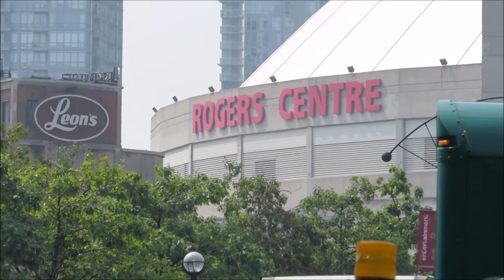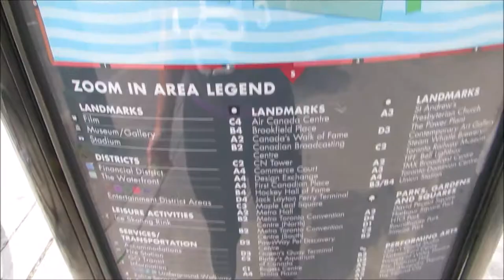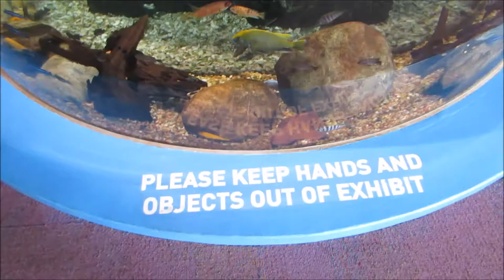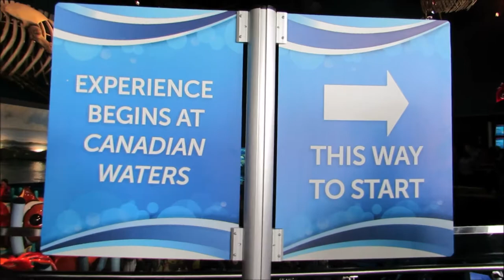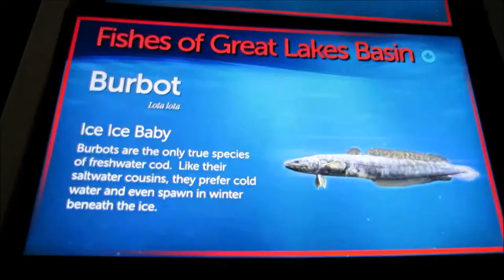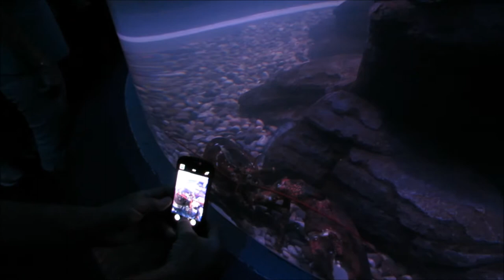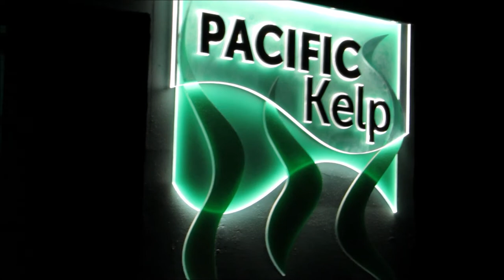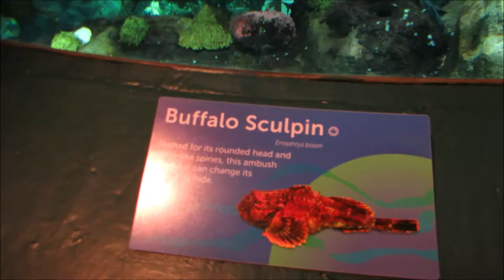Aquarium Ripley Toronto Canada no.1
Aquarium Ripley Toronto Canada no.1 ripley toronto canada Largest indoor aquarium - CN TOWER DOWNTOWN TORONTO - Parking SFC Southcore Financial Centre 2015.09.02 visite 2 septembre 2015 Google Street View video mariepanic.tv mariepanic mariepanic2 @mariegendron @anne_hoa